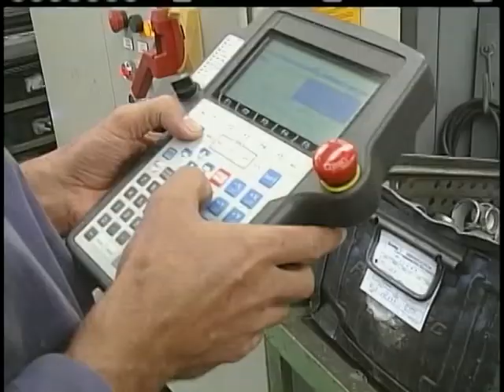Reportagem - Visita do Secretário de Estado em Lavras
Perspectivas da política de trabalho, emprego e renda em 2011. Esse foi o tema de um encontro em Lavras que contou com a presença do Secretário de Estado do Trabalho de Minas Gerais.